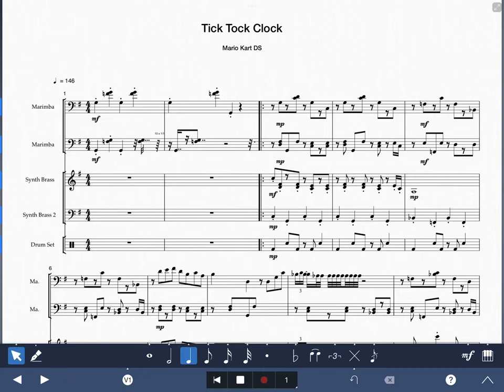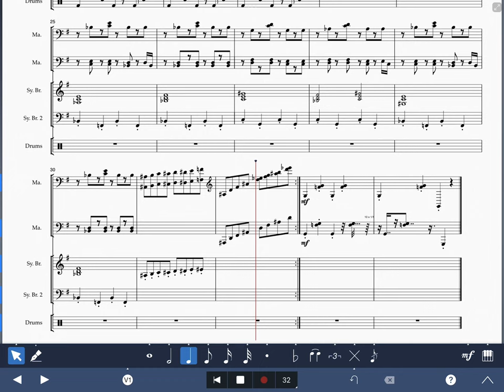Tick Tock Clock (Mario Kart DS)